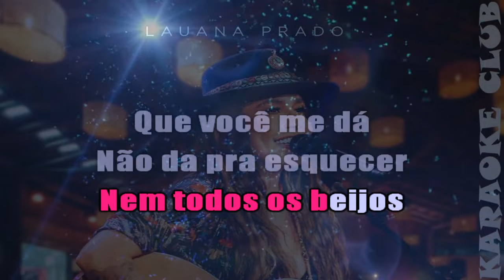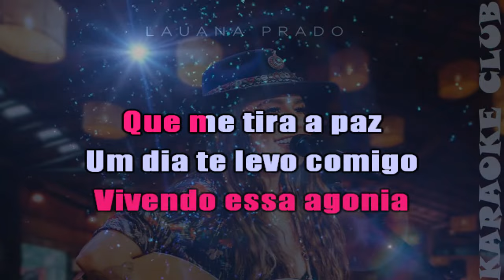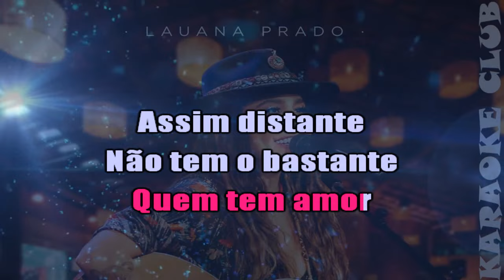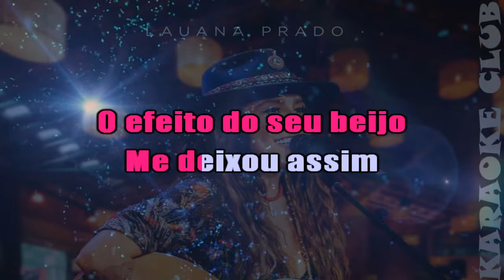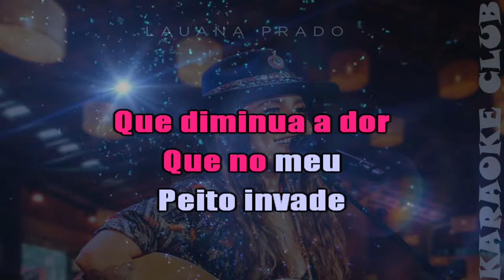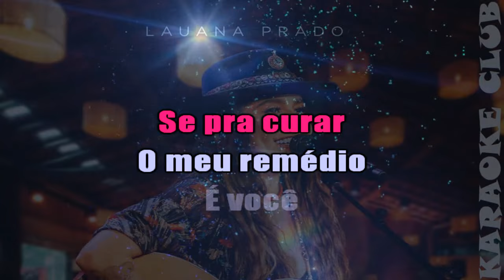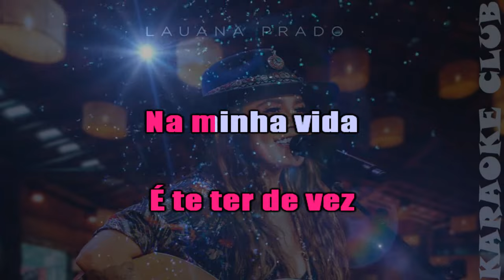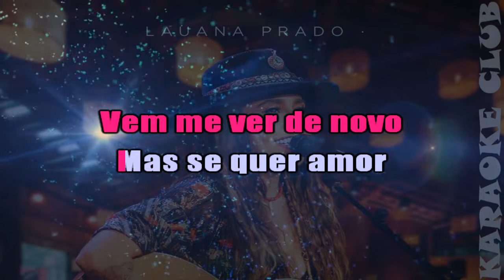LAUANA PRADO - UM DIA TE LEVO COMIGO+EFEITOS+ROMANCE ( KARAOKÊ )